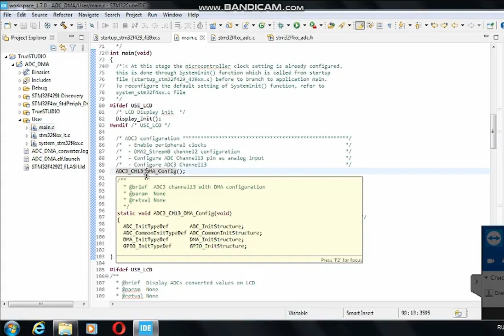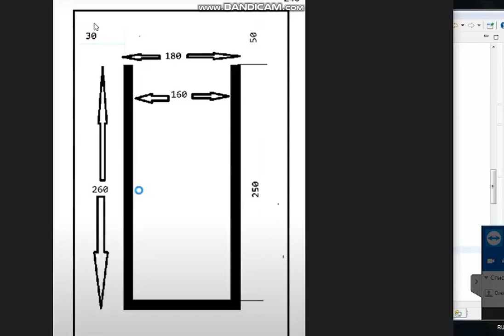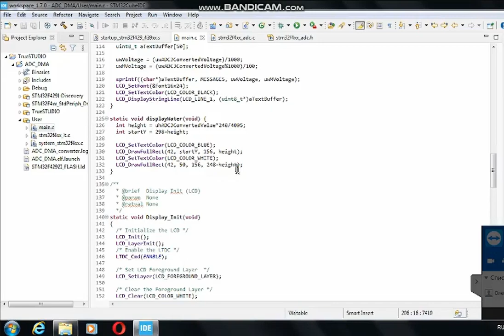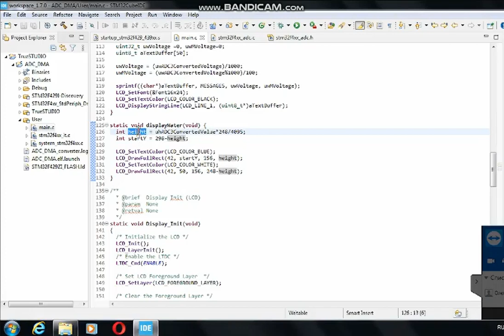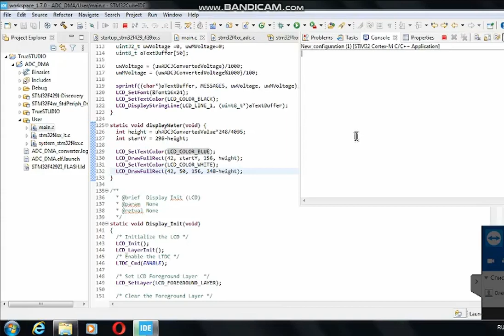АИ-193 Шелковенко Курсовая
ОНПУ